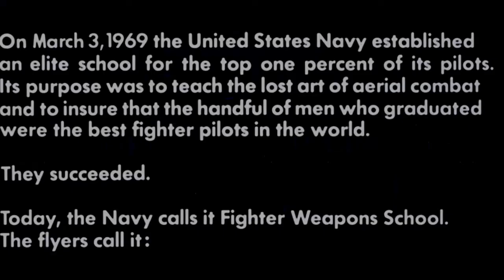TOP GUN Opening Scene- Indian Navy